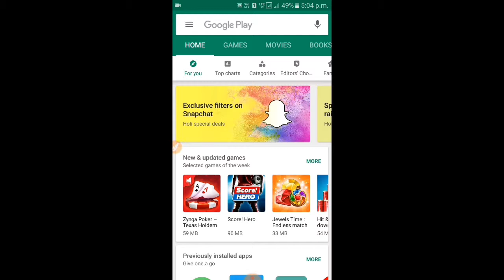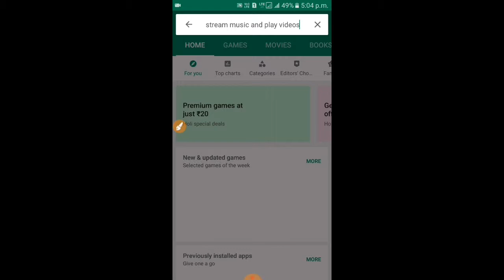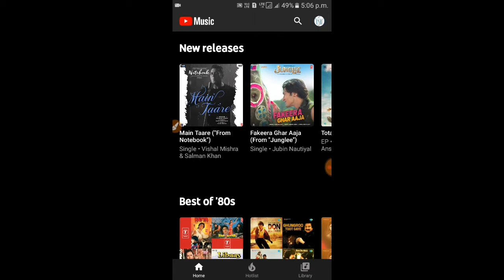Youtube Music app हुआ भारत मे लांच |Technical Sahi Trick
Hello Friend Mera Nam Hai Aditya  Aur Mai Is Video Me Btaunga Ki Youtube Music App Launch Ho gya hai kaise download Kar Sakte Ho Aur Sab Is App Me Kya Kuch Hai

My first Mic

Gorilapod Tripod For Vlog

Light Stand